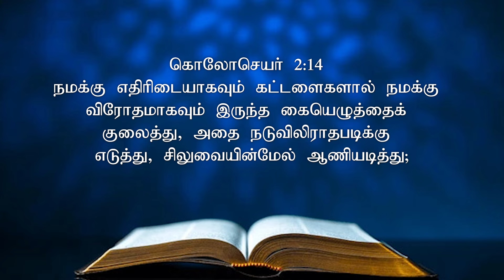July 22 2024 l இயேசுவே என்னோடு பேசுமே ¦ தின தியானம் ¦ தமிழ் ¦ Bro. Alex Joseph